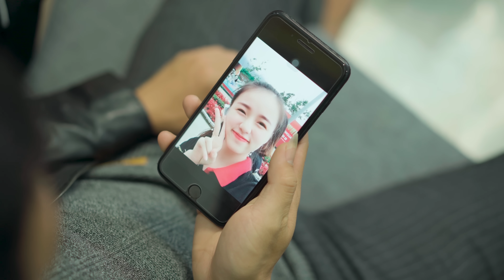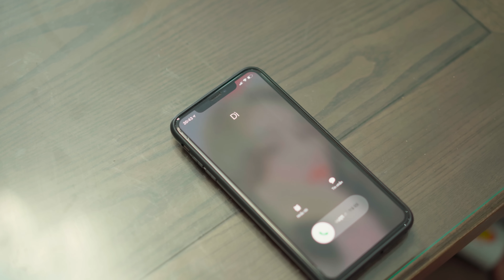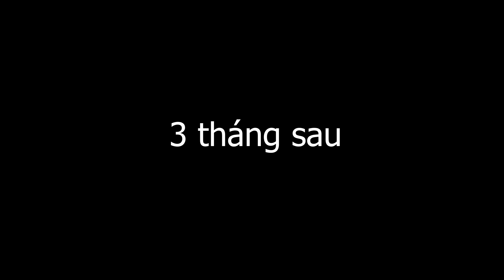Phim Hài Mới Nhất 2020 | TẤM CÁM CHUYỆN GÃY TV KỂ | Phim Tình Cảm Hài Hước Gãy TV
►Gãy TV là một kênh trực thuộc Công ty Cổ phần Truyền thông 88 Entertainment. Chuyên sản xuất Parody MV Ca nhạc chế, Phim ngắn đem lại những giây phút giải trí cho tất cả mọi người sau những giờ làm việc căng thẳng.